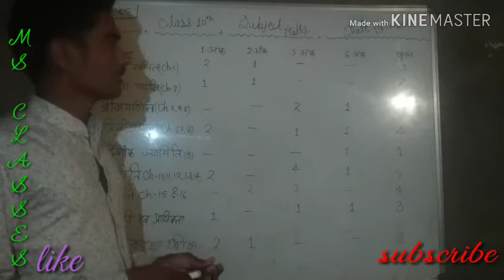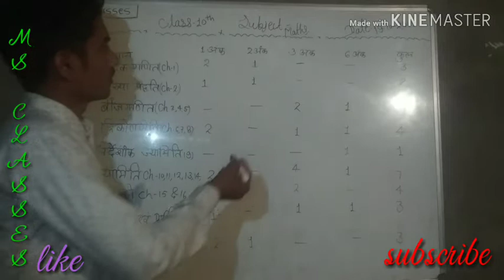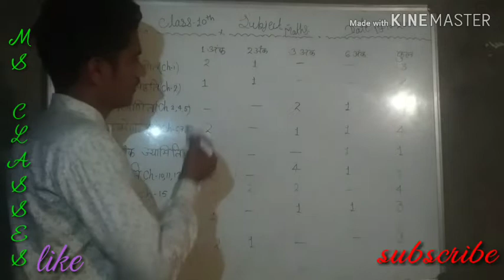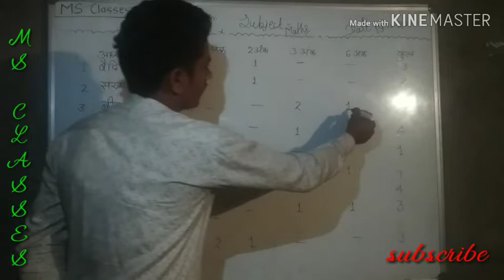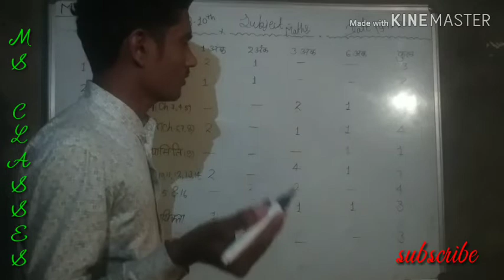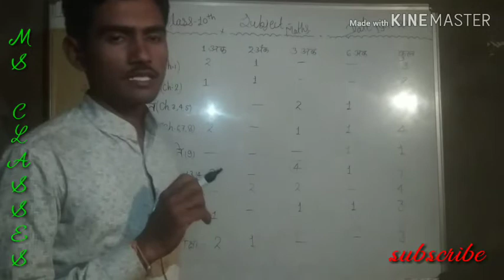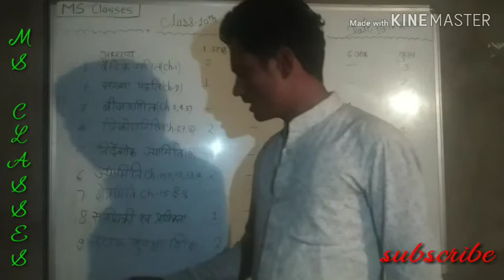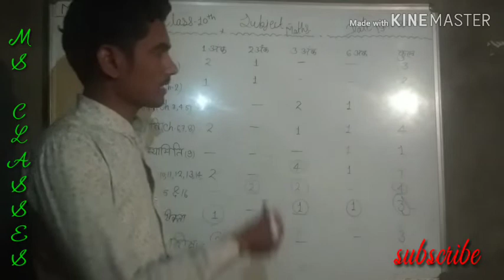Class 10 maths syllabus and blue print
RBSE board Ajmer new pattern maths syllabus
By MS classes
Mr. MR jakhar
Science-sp sir
Thenks all off you